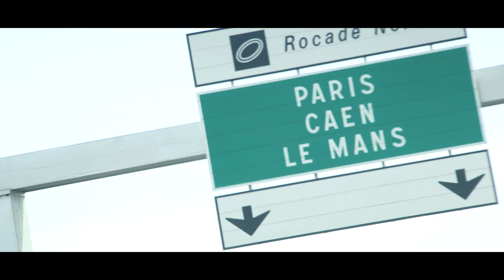London Lisboa 2019 - Event Highlights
A 10-day event, just over 2000 miles (3225 kms), 54 Regularities, 9 Tests, 196 Timing Points, and 350 Controls.

The 2019 event took a different route than previous events,  keeping to the west coast of France before spending a few days in the Pyrenees. The route then ventured across the centre of Spain before entering into Portugal and then to the finish in Lisbon.